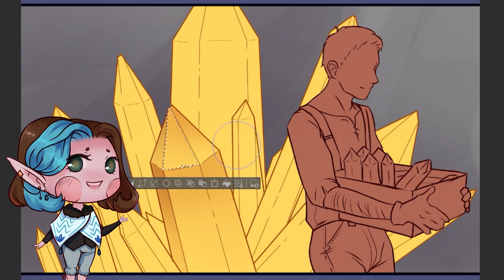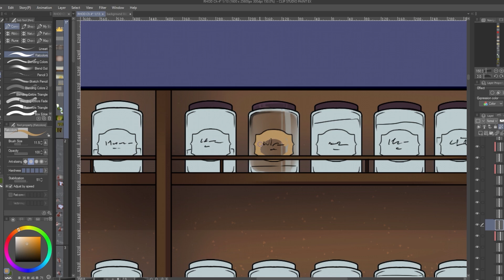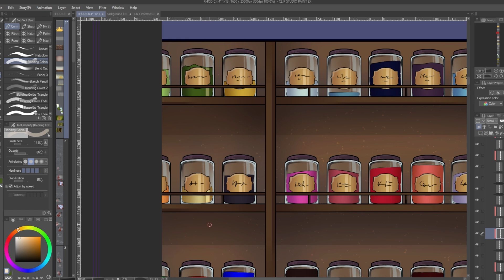About Me: Artist, Writer, and Webtoon Creator!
For those who don't know me, I am the artist and writer of the story and webtoon "The Right Hand of Death" and I gained a lot of traction on Tiktok and hope to expand here! This is a little introduction about me and I hope you stick around to learn more about my little world and my art!

I am the author and digital artist for The Right Hand of Death story and webtoon! I have been working on this world for over 10 years, and took off on Tiktok before being encouraged to try making a Webtoon again. The story is about a necromancer princess who harbors the remnants of the soul of the God of Death, and follows her as she befriends an assassin prince from an enemy kingdom and navigates the challenges the soul of the Death God brings. I encourage you to ask questions and let me know what you think! :)